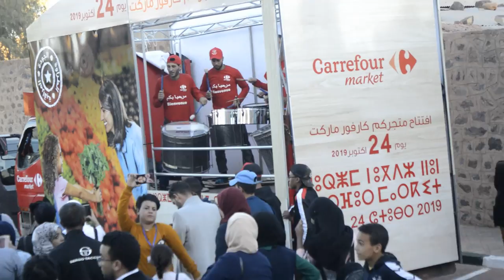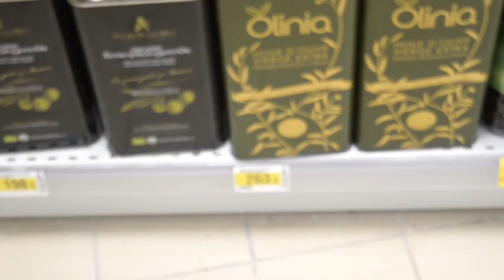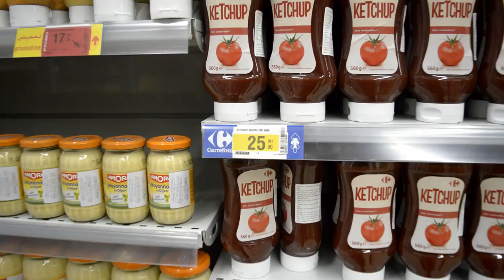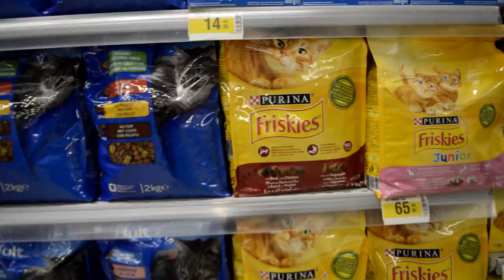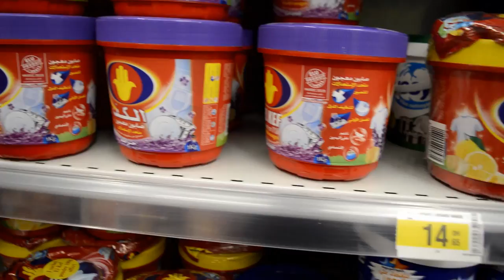carrefour market ouarzazate🔥🔥افتتاح جديد كارفور ماركت بورزازات